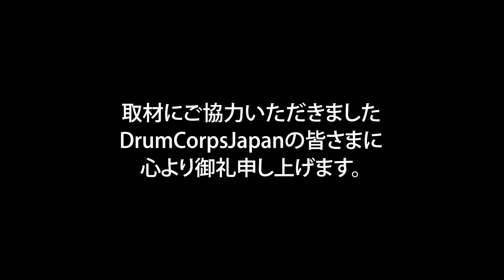2022 DCJ The28th ALL JAPAN CHAMPIONSHIPS JOKERS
2022 DCJ The28th ALL JAPAN CHAMPIONSHIPS

日時:2022年11月23日（水祝）開場10時00分　開演10時30分
場所:藤沢市秋葉台文化体育館
主催:DCJ（ドラムコージャパン）

審査員
GEビジュアル：小林　敦
GEミュージック：竹村憲夫
ビジュアルアナリシス：清水佳司
ミュージックアナリシス：清水康弘
ミュージックブラス：梅澤伸之
ミュージックパーカッション・バッテリー：夏井洋平
ミュージックパーカッション・ピット：鈴木夕貴
ビジュアルプロフィシエンシー：相沢茂紀
カラーガード：藤田奈緒美

Division.Ⅲ
3rd 85.900
JOKERS
Show Title : Visible Invisible

High Percussion
High Visual
Best Drum Major